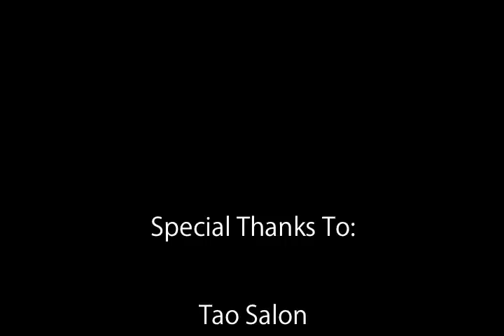Laura Smith - Ronatron Soundboard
Live music and interview with Vancouver musician Laura Smith.